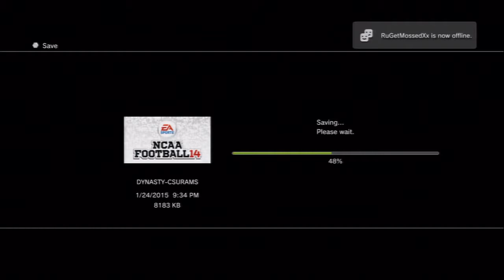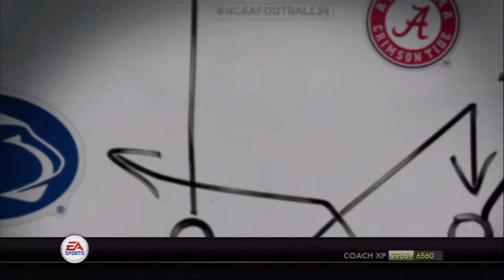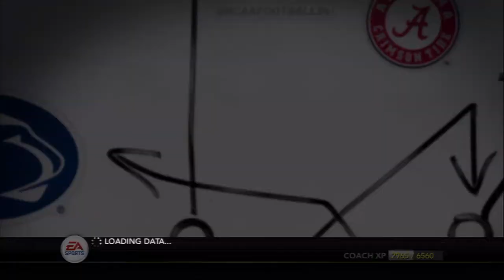2016-17 Colorado State Rams Offseason - 1 / 2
The 2016-17 Offseason of my Colorado State Rams NCAA Football 14 Dynasaty -- Watch live